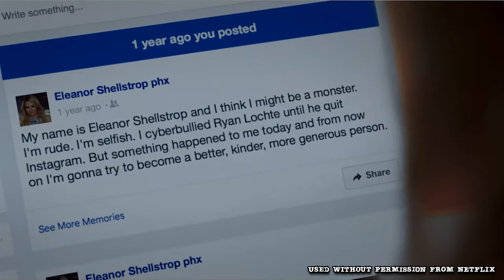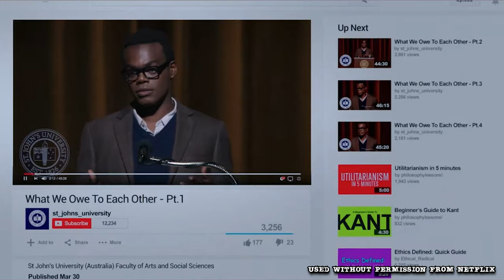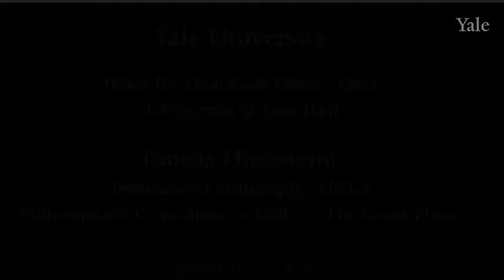Ep 45: What We Owe To Each Other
An episode in which we ask the question that was a central theme of The Good Place: What do we owe to each other?